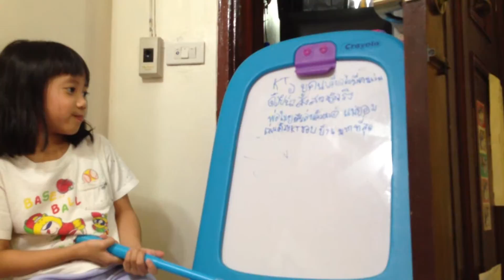ONE KT 491